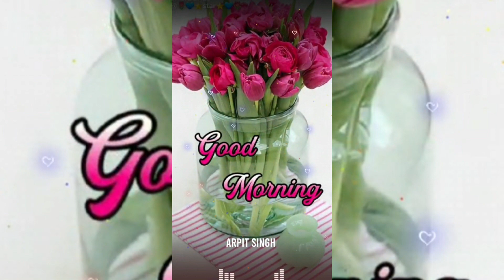Good morning video 🌹 Good morning status 🌹 Good morning wishes for friends (@arpit singh )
good morning whatsapp status 🌹 love sostatusng💞
good morning video 🌹 good morning status 🌹 good morning whatsapp status 🌹 good morning song 🌅newwhatsappstatus

good morning video call 🌹 good morning status 🌹 good morning WhatsApp status 🌹

18january good morning status 🌹 good morning status 🌹 good morning video

(@arpit singh  )